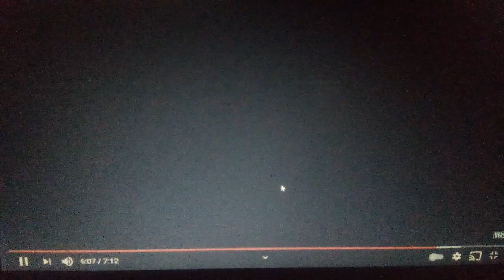Every Artisan Entertainment Bumper Created 2000 2004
I don't own these bumpers Lionsgate does